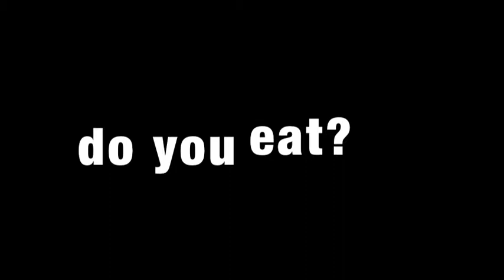What kind of food do you eat?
Young People from The Gambia answer questions about food with the Global Youth Video Project